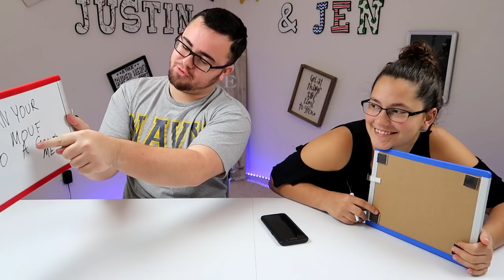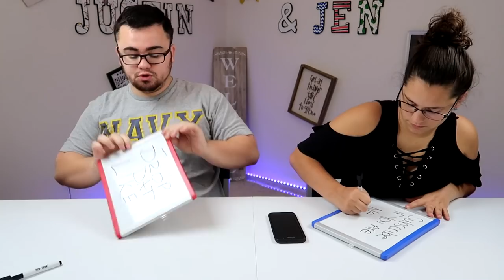BEST FRIEND CHALLENGE!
We did the Best Friend challenge to see if we knew each other like we think we do. We tried to answer multiple questions like we were the other person... not easy!